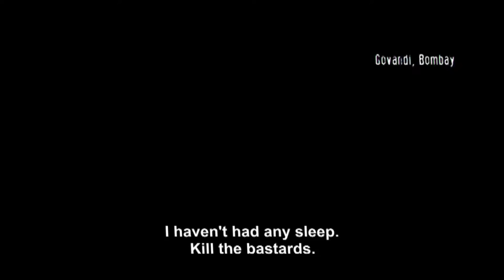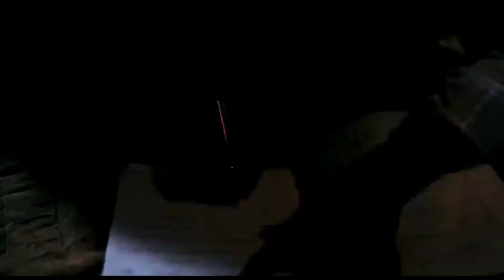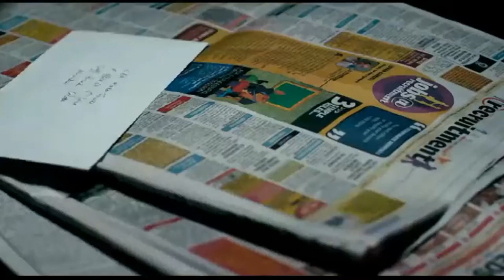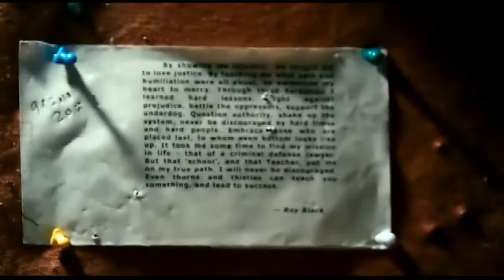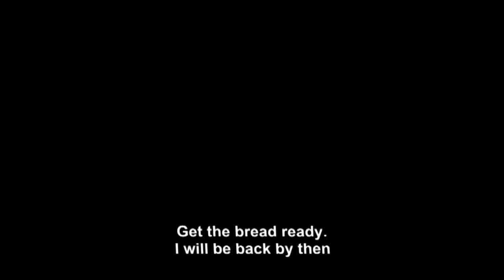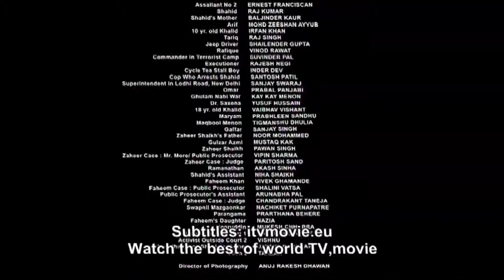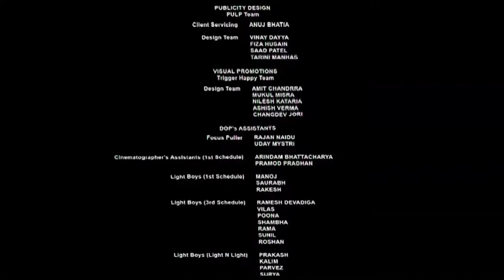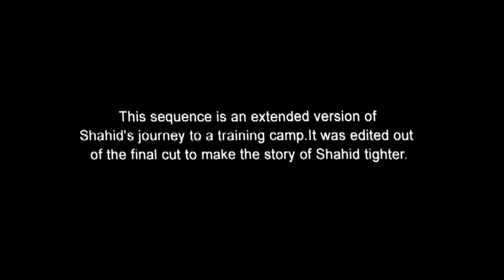Hindi Movies With English Subtitles I Rajkummar Rao, Prabhleen Sandhu, Mohammed Zeeshan Ayyub